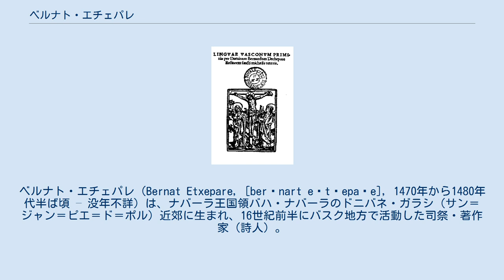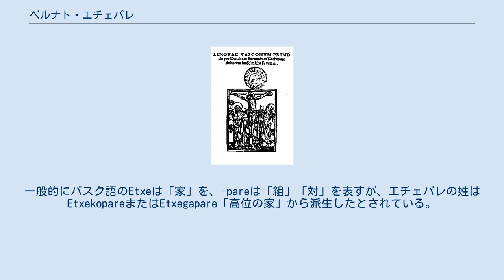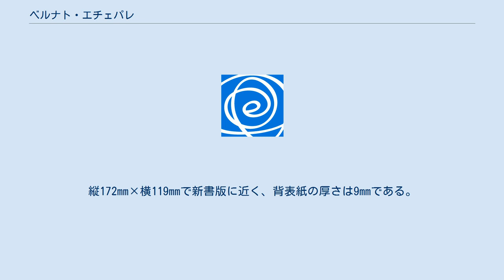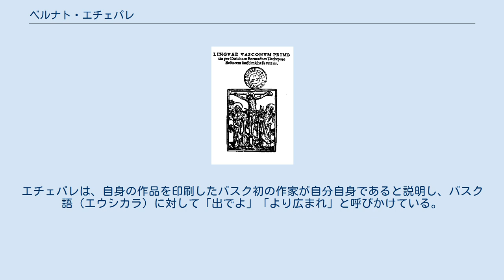ベルナト・エチェパレ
ベルナト・エチェパレ（Bernat Etxepare, [berˈnart eˈtʃepaɾe], 1470年から1480年代半ば頃 – 没年不詳）は、ナバーラ王国領バハ・ナバーラのドニバネ・ガラシ（サン＝ジャン＝ピエ＝ド＝ポル）近郊に生まれ、16世紀前半にバスク地方で活動した司祭・著作家（詩人）。
1545年、「バスク語よ、世界に出でよ」という言葉とともに、バスク語で書かれた書籍を初めて出版した人物として知られる。
 彼はナバーラ王国領に生まれたが、居住地は彼の存命中にフランス王国の支配下に入った。
バスク語での名はBernat（ベルナト）またはBenãt（ベニャト）であり、フランス語でBernard（ベルナール）と表記されることもある。
現代バスク語での姓はEtxepare（エチェパレ）だが、バスク語でDetxepare（デチェパレ）、スペイン語でDechepare（デチェパレ）と表記することもあり、いずれもフランス語のD’echepareに基づく綴りである。
彼自身はBernat Dechepareという表記を使用した。
『バスク初文集』だけを見ても、タイトルとともに記されたBernard[um] Dechepare（ベルナルド・デチェパレ）、序文に記されたbernard echepare[coac]（ベルナール・エチェパレ）、作品中の詩におけるBernat echapare[re]（ベルナト・エチャパレ）と3種類の表記が混在している。
これらの理由により、ベルナト・エチェパレ、ベルナト・デチェパレなど、日本語表記も定まっていない。
一般的にバスク語のEtxeは「家」を、-pareは「組」「対」を表すが、エチェパレの姓はEtxekopareまたはEtxegapare「高位の家」から派生したとされている。
 エチェパレの生涯についてはとても僅かな情報しか残っていない。
エチェパレは1470年から1480年代半ば頃、ナバーラ王国の領土だったバス＝ナヴァール地方のドニバネ・ガラシ（フランス語名はサン＝ジャン＝ピエ＝ド＝ポル）近郊に生まれた。
ドゥスナリツェ＝サラスケタ（ビュシュナリ＝サラスケット : 仏語版）に生まれたとするのが定説であり、ドゥスナリツェ＝サラスケタにはエチェパレの生家とされる建物（エチェパリア農家）が残っている。
1453年の百年戦争終結後には近隣のラブール地方とスール地方がフランス王国に併合されており、1515年にはナバーラ王国がカスティーリャ王国の支配下に入ったため、バス＝ナヴァール地方はナバーラ王国から分離され、16世紀初頭にはフランス王国の支配下に置かれた。
 エチェパレは生涯の大半をドニバネ・ガラシ近郊で過ごした。
1511年にはエイヘララレ（サン＝ミシェル : 仏語版）の主任司祭となり、1518年にはカスティーリャ王国に対して宣誓を行った。
1520年前後にはドニバネ・ガラシの代理司教となり、1533年にはエイヘララレの主任司祭としてバイオナ（バイヨンヌ）司教区会議の文書に署名した。
『-初文集』の中の詩「ベルナト・エチェパレ殿の歌」で、ベアルン地方の刑務所で過ごした時期があることを告白しているが、エチェパレが留置された理由や投獄の事実関係は定かではない。
エチェパレはカスティーリャ王国寄りとみなされ、フランス王国との関係改善を模索していたナバーラ国王エンリケ2世（アンリ・ダルブレ）に告発されたとする説がある。
しかし、彼の投獄の理由は、道徳的なものではなく政治的なものだったとする説もある。
どちらにせよ、エチェパレ自身は『-初文集』の詩の中で無実だったと主張している。
 ボルドー高等法院の検察官だったベルナール・レヘテはバスク地方出身であり、エチェパレの庇護者を務めていた。
エチェパレはレヘテに出版の支援を求め、序文ではレヘテに対する賛辞が捧げられている。
当時のバスク地方には一定の規模を持つ印刷工房が存在しなかったため、エチェパレとレヘテはガスコーニュ地方北部の中心都市ボルドーの印刷工であるフランソワ・モルパンに刊行を依頼し、1545年に詩集『バスク初文集』（ラテン語 : Linguæ Vasconum Primitiæ, 直訳すると「バスク語の始まり」）を出版した。
表題と印刷工向けの注意書きはラテン語で、テキストはバスク語のバス＝ナヴァール方言で書かれている。
フランス語の影響...